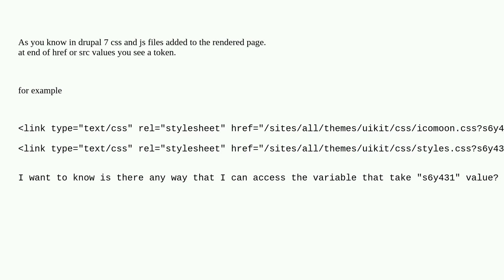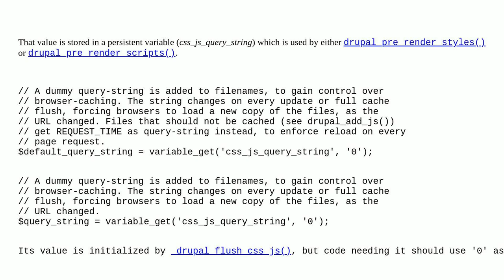Drupal: How can I get the token value added at end of css and js files?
How can I get the token value added at end of css and js files?

A special thanks goes out to the awesome community

  7